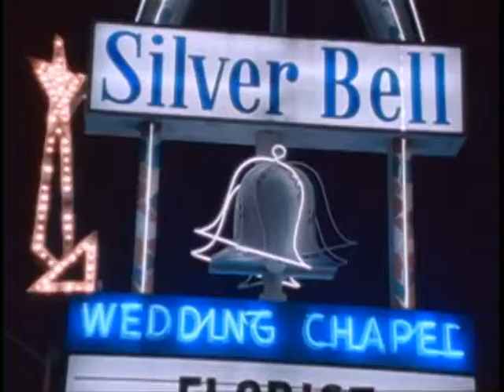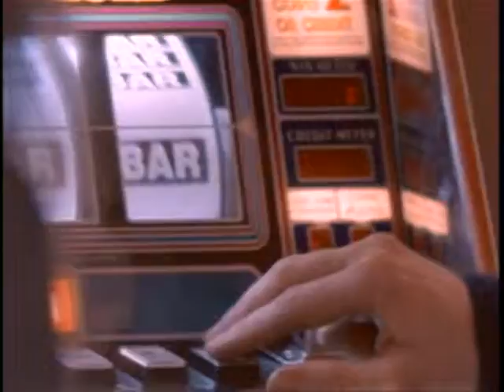Mr. BIG - Nothing But Love ( Ничего , Кроме Любви \ К Л И П )